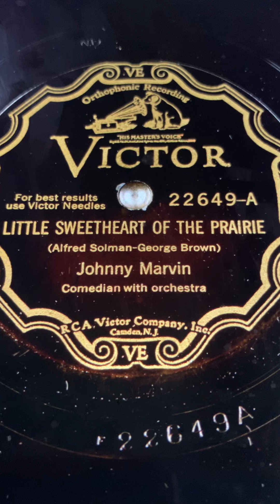Little Sweetheart Of The Prairie Johnny Marvin 1931